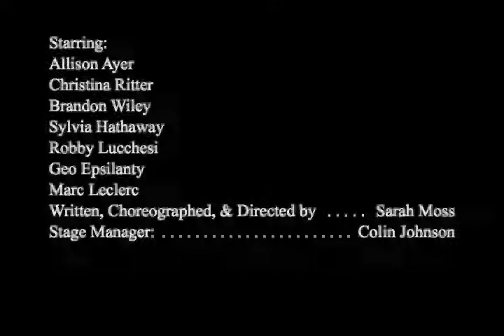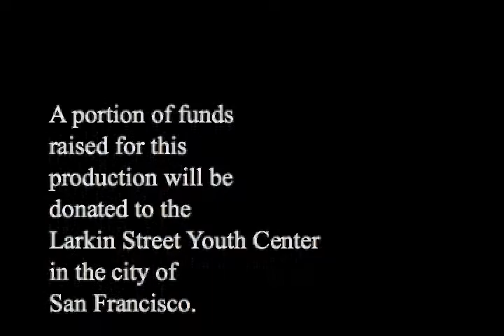The Age of Reason, a dance theater adaptation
Sartre's Story brought to life in a snappy dance theatre production.